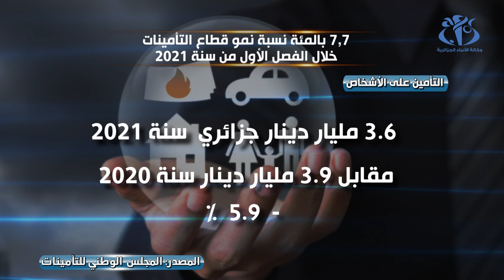قطاع التأمينات يسجل نموا بـ 7,7 في المائة خلال الفصل الأول من سنة 2021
الجزائر(وأج) - بلغ رقم أعمال قطاع التأمينات 43,5 مليار دينار خلال الفصل الأول من 2021 مقابل 40,4 مليار دينار جزائري مقارنة بنفس الفترة من عام 2020, أي بنسبة نمو قدرها 7,7 في المائة, حسب مذكرة ظرفية للمجلس الوطني للتأمينات.